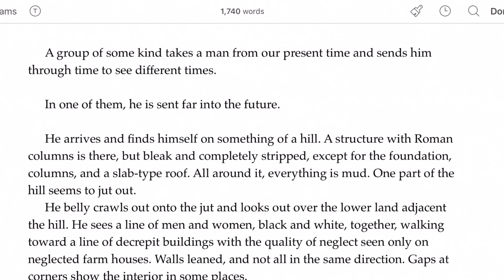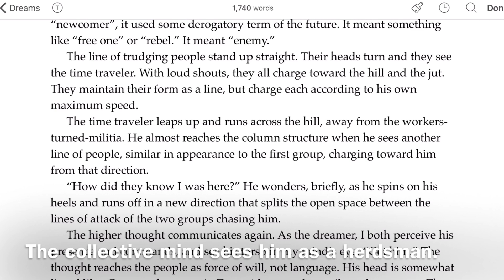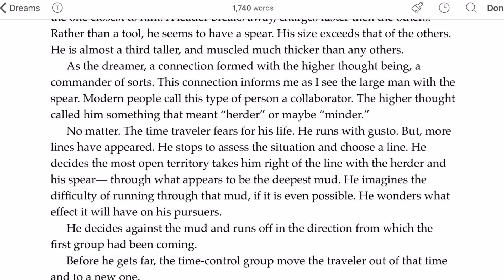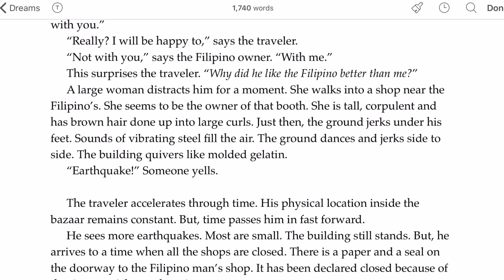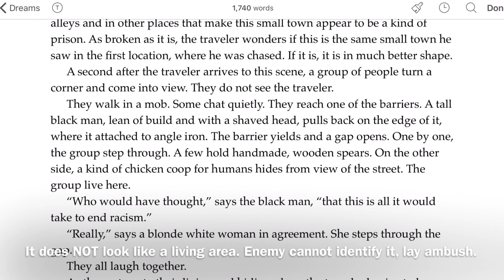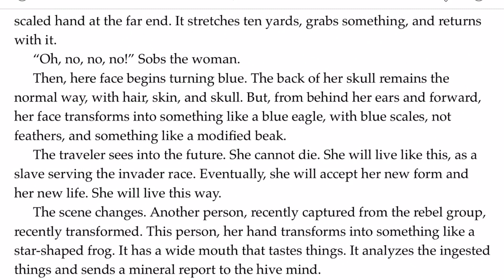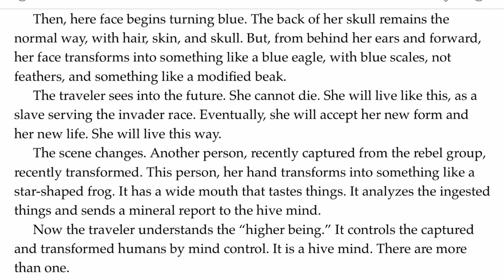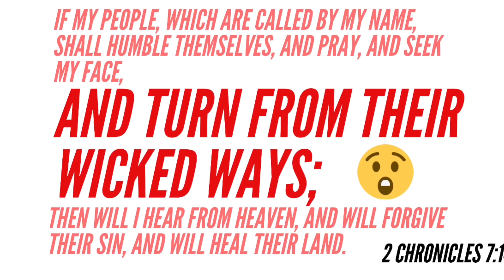Dream: Aliens Conquer Earth and Enslave Humanity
Captured people were “transformed” into hybrids. A hive mind controlled them all.

A group of angels visit a man. They send him on travels through time and far into the future. They want him to see what will become of man.

Scene 1: Humans work hard, with their hands, in teams. When they see someone not part of the group mind hive, they immediately go after that person. Thoughts transfer instantly and the people are all controlled by a “master” who looks like a lizard man with large green scales.

Scene 2: An open bazaar, a kind of “flea market” is closed down by the government. They blame this on a series of earthquakes.

Scene 3: A band of “rebels” hides and lives on the run. For fear of capture, they keep no possessions, no permanent home.

Scene 4: A blonde woman, from the troupe in scene 3, is on her knees. This is an unknown time after her capture. And, she has been “transformed.” Her hand changes to blue scales, then stretches out ten yards, grabs something from a plant, then returns. Later, her head also changes into an eagle head, so the condition progresses.
Another transformed woman has a hand that changes into a froglike thing. It tastes the dirt, then sends a report to the hive mind master, the lizard man.

Update: On June 30, 2020, a few days after I had this dream, Netflix released an anime called “BNA.” The show depicts a society with two races: Humans and “Beastmen.” Beastmen are born that way. Except, a pharmaceutical company “famous in all of Europe” captures Beastmen and experiments on them. A flashback implies the research began with the Nazis. And, the BigPharm company develops a syrum which is “accidentally” injected into two young human girls... who then become Beastmen.
The verb they use to describe the process of going from human to beastman: “TRANSFORMED.” Exactly as in my dream.
Years ago, a Christian woman shared a vision she received in a forum. She said the Holy Spirit told her, if she wanted to know the enemy plans, she should watch children’s shows and movies. This is where they work hardest to implant notions, concepts and ideas. This is called front loading. It influences how people interpret experiences.
The anime BNA implants the idea that transformation into a hybrid is not just okay... its cool. One transformed girl becomes “an idol.” The other becomes a superhero.

Here is a  National Geographic page from a scholar. He discusses the Egyptian ‘Book of the Dead’ and shows a few pages. In those pages, note the different kinds of hybrid beings.
Click to view the slideshow. Note images 1, 2, 5, 9, 11, and 13. #2 shows two people with blue heads. Others show canine, avian, and gator heads.
10-27-20: Just watched “The Time Machine.” (2002, Guy Pearce). The Morlock leader explains he controls them all by using his mind. That is also what I saw. The Lizard man controlled the humans with his mind.

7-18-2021: Just watched a video. At 7:45, the author says that a reptilian with a halo mind controlled humans at Chaco Canyon. This is an oral history passed by generations within Native American culture.

100 Ways, Book 2: Deep into Darkness
15 Secrets of Prayer Warriors
How to Stop Having Nightmares

Emergency Supplies:
COLLOIDAL SILVER:
* Sovereign silver, bio active colloidal silver (top-selling, highest-rated) for immune support

Books Every Christian Should Read:
1. “The Cross and the Switchblade”, by David Wilkerson (1986)
2. “Pigs in the Parlor: A Practical Guide to Deliverance”, by Frank Hammond (2014)
4. “Through the Fire Without Burning”, by Dumitru Duduman

Do you want to really know and trust Jesus? Here are three challenges the Holy Spirit gave me to give to others. He said, “You MUST know Jesus to get through the times ahead.” Here are the challenges:

1. Pray for a need. Need food, rent? Pray for it. Pray until you receive it.
2. Pray for an understanding. Read scripture until you arrive at a passage you do not understand. Ask, “Holy Spirit, please teach me my Heavenly Father’s meaning of these verses.”
Thank Him when it comes.
3. Pray for a salvation. Choose someone you care about. Pray and pray. If directed, say what you are told to say. Do what you are told to do. No more, no less. The war for souls is on. We all must know how to war for souls, how to bring them to salvation. It cannot be done without God and His words. God’s words set people free, not ours.